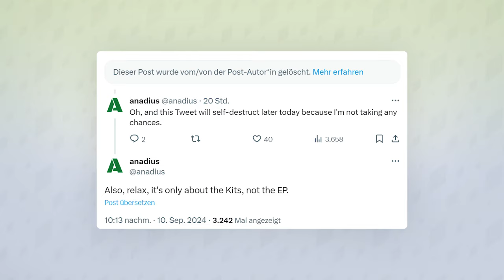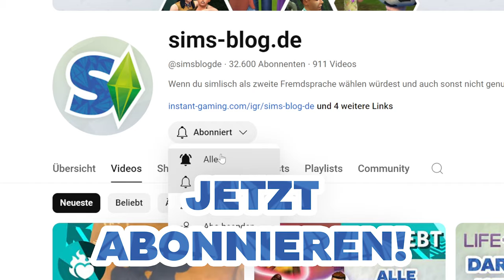Sims 4 "Atelier"- und "Wundersames Kinderzimmer"-Packs GELEAKED! | Short-News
Die beiden neuen Sets sollten eigentlich erst nächste Woche erscheinen, jetzt gab es aber schon vorbereitende Leaks!